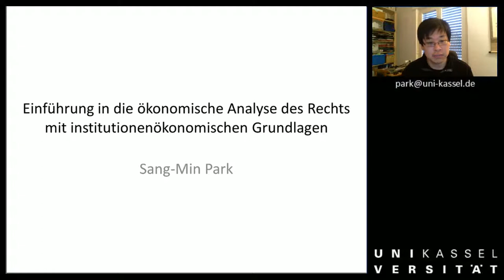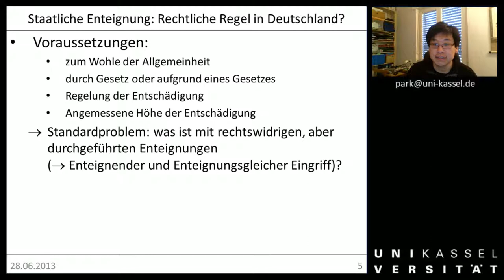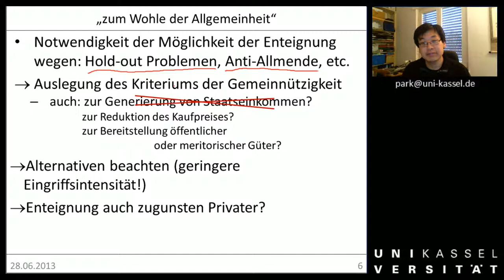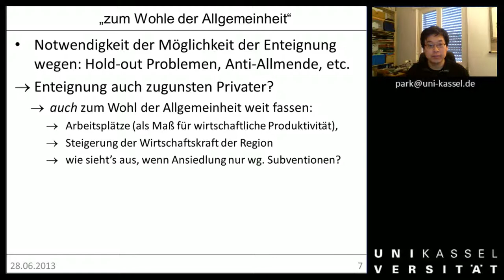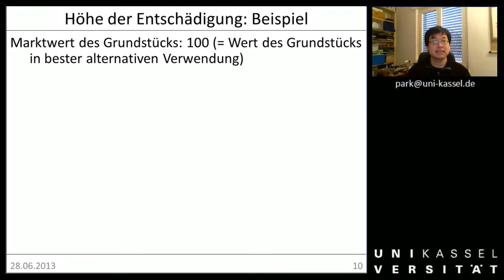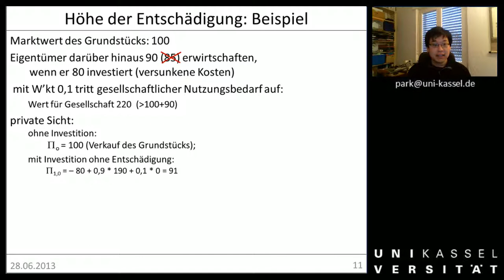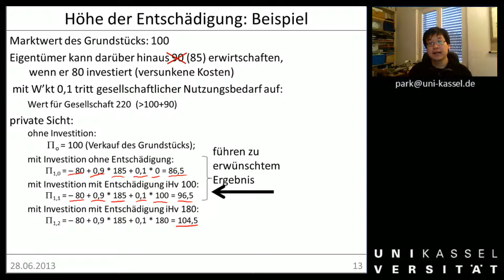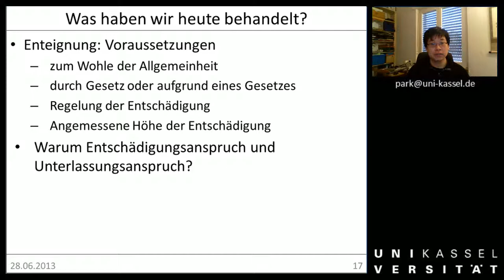ÖAR 1 Sitzung 21 Enteignungen